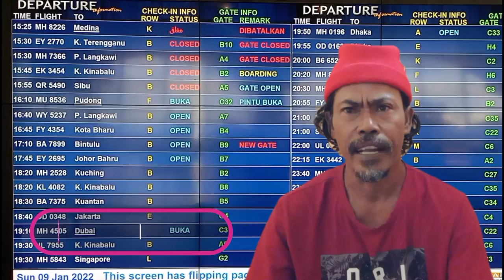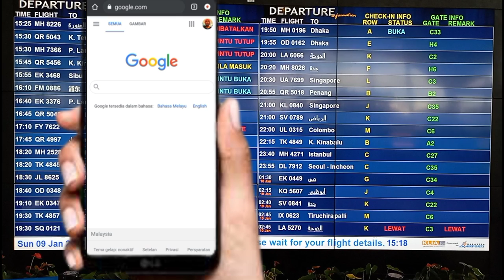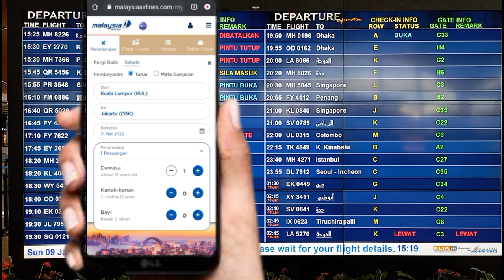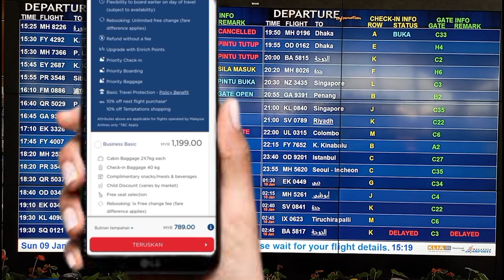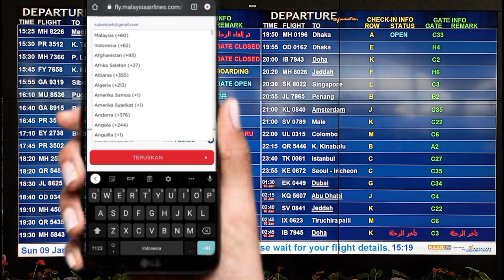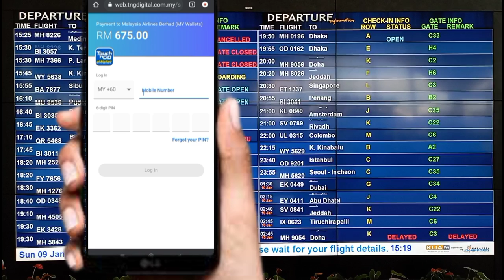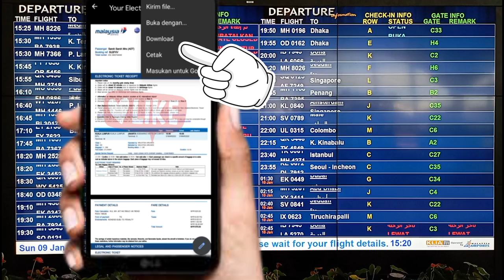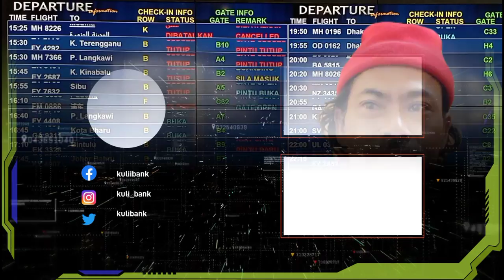CARA PESAN TIKET ONLINE MAS UNTUK PULANG KE INDONESIA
Malaysia Airlines Contact Centre
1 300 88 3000 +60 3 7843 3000 (Outside Malaysia)- long distance call charges apply
Lokasi Pemasaran
Kuala Lumpur International Airport
Ticket Office Level 5 (Departure Level) Main Terminal Building Kuala Lumpur International Airport

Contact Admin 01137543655